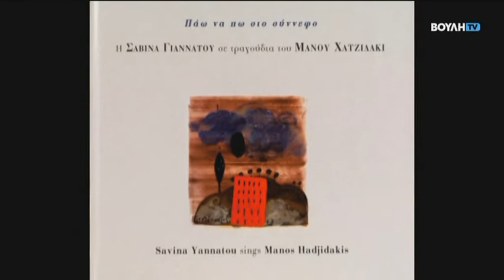Λόγω Τέχνης : Στο «Εργαστήρι Ονείρων» του Γιώργου Σταθόπουλου (31/10/2020)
Ένα «Εργαστήρι Ονείρων», το εργαστήρι του Γιώργου Σταθόπουλου, επισκέπτεται η εκπο­μπή «Λόγω Τέχνης» με την Άντζελα Τσιφτσή.

 Εκεί ο γνωστός ζωγράφος, χαράκτης, γλύπτης, αλλά και σχεδιαστής επίπλων, ξεκίνησε ου­σιαστικά μια διαδρομή, που έδωσε σχήμα και μορφή σε ιδέες, επιθυμίες, τόπους, ανθρώπους, αντικείμενα. Πλάσματα ζωντανά και φανταστικά. Σε αυτό το υπόγειο έχει χωρέσει έναν κόσμο ολόκληρο. Συζητήσεις  με φίλους, τα γλυπτά των νεανικών χρόνων, διδάγματα δασκάλων, εξώ­φυλλα βιβλίων και μουσικών δημιουργιών που φιλοτέχνησε. Έργα μιας ιδιαίτερα γόνιμης ζωής, που όπως λέει ο ίδιος, ξεκίνησε τυχαία…